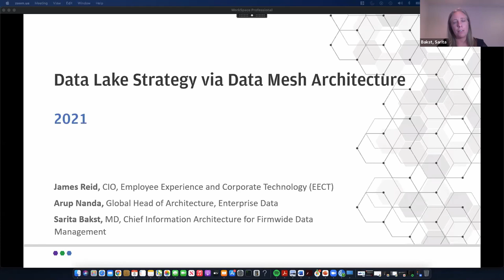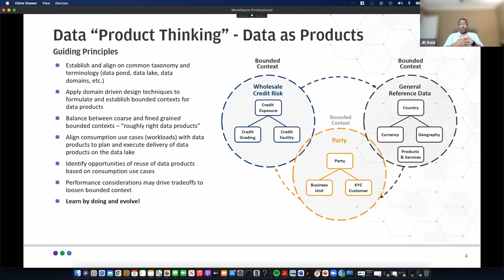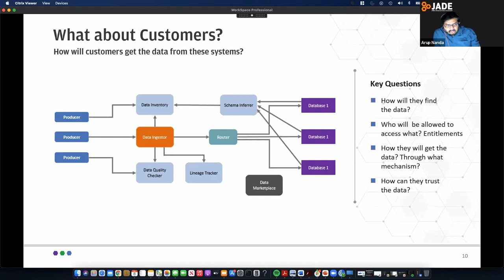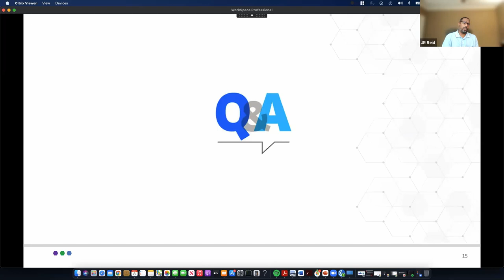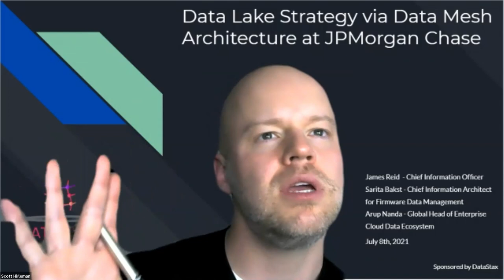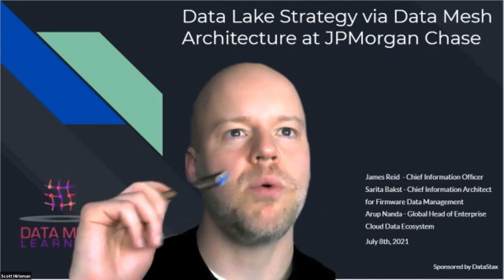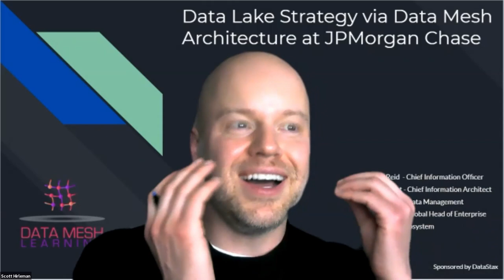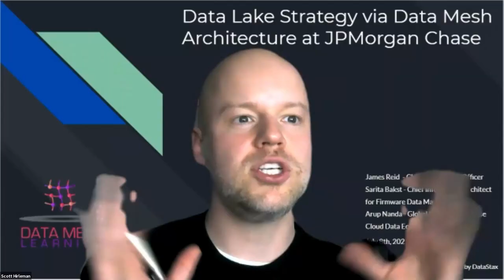Data Lake Strategy via Data Mesh Architecture at JPMorgan Chase; Data Mesh Learning Meetup #005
Three very senior leaders at JPMorgan Chase presented about their data mesh journey so far, including moving from on-prem to the cloud, with true honesty about what is working and what is a work-in-progress. Topics included how they are mapping domains to high level products with a number of sub-products and how they are handling a very strict regulatory environment (basically - let's not try to move the really tough stuff to data mesh first). Extensive Q&A with the team as well.

Recorded July 8, 2021, hosted by Data Mesh Learning (DML), a vendor-independent resource for learning about data mesh.